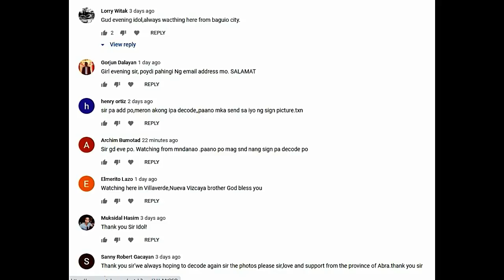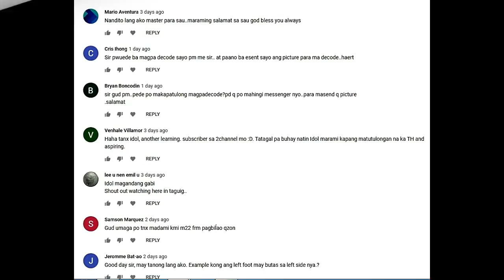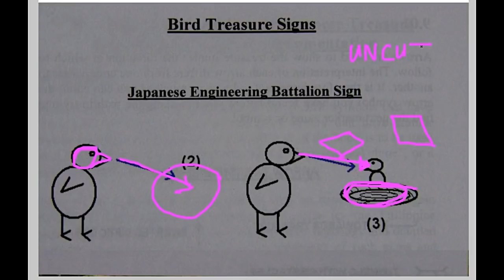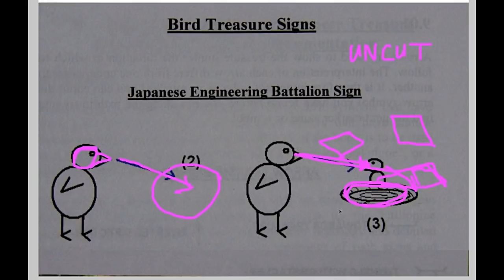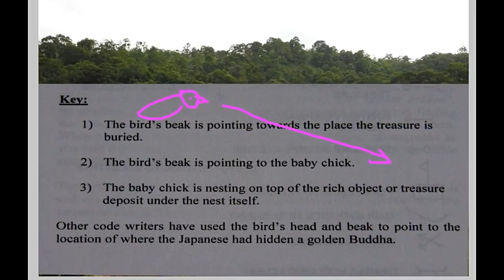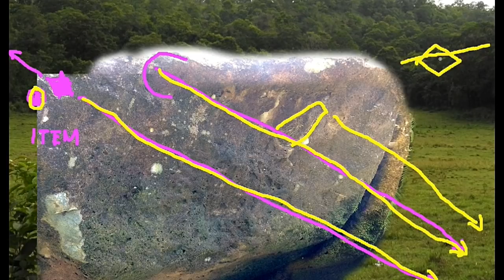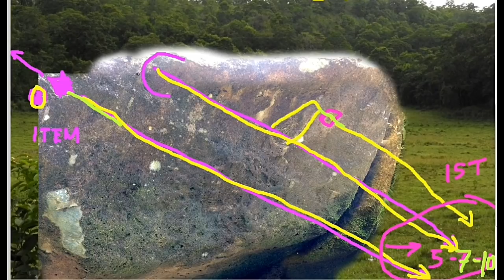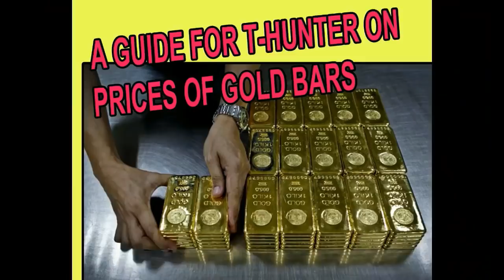DECODING THE BIRD SIGN JAPANESE ENGINEERING BATALLION SIGN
THIS IS A REQUESTED VIDEO FOR DECODING THE BIRD SIGN USED AS MARKER FOR YAMASHITA TREASURE DURING WW2.